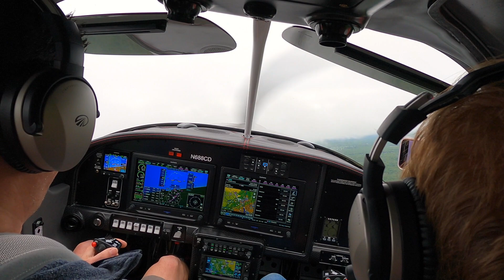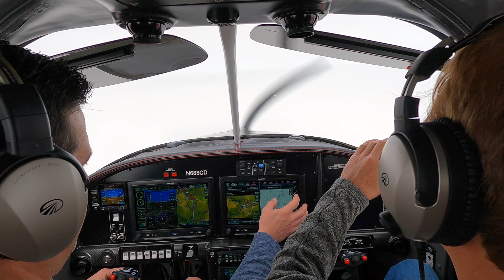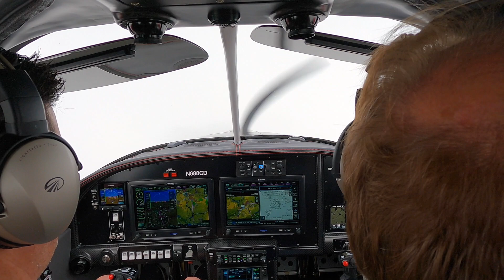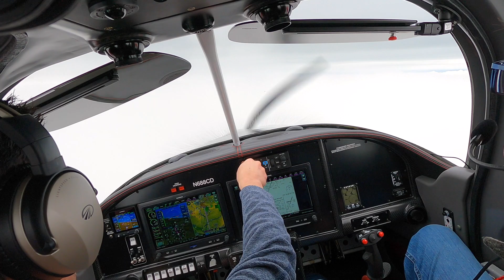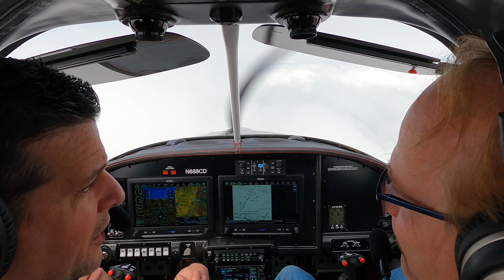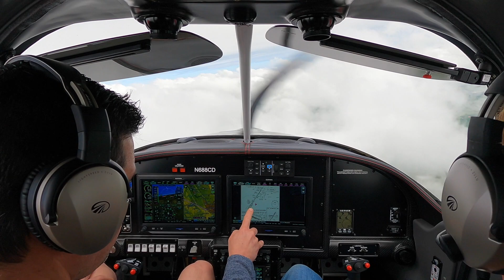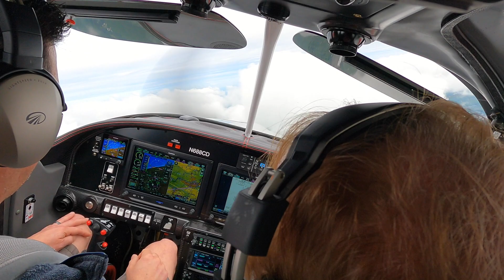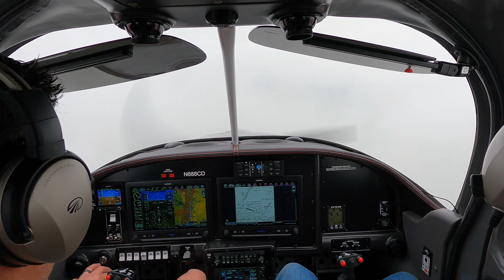IFR Flight with Garmin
IFR flight in IMC with an ILS approach using the G3X, GTN650 and GMC507 autopilot